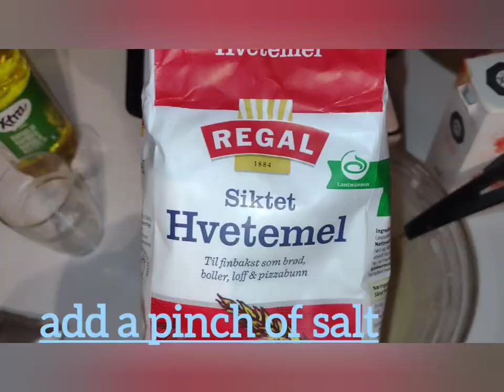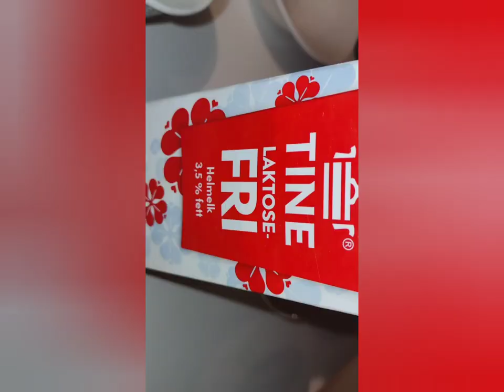❤️💯Coffee Visitors?🤩 HOW TO BAKE New Zeelands CAKE Perfect To Coffee❤️💯This Is So GOOD!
This is such a good cake , and i love it next to a coffee ! ❤️👍🤩

this is done in 1-2-3 , and it is so tasty .
no trouble at all !
i just tried it for the first time really

all you need is:

milk 2 dl + 2 bigger spoons for the coffee and chocolate
sugar half a cup
coffee powder 2 teaspoons
chocolate powder 2 teaspoons
salt

did you try it ? give me an update on how it goes if u have or are going to try it. i would love to hear from you how it went. ! and what did you think of this tasty coffee desert?